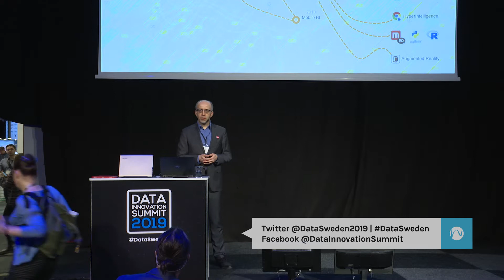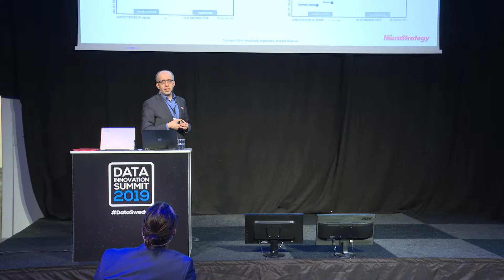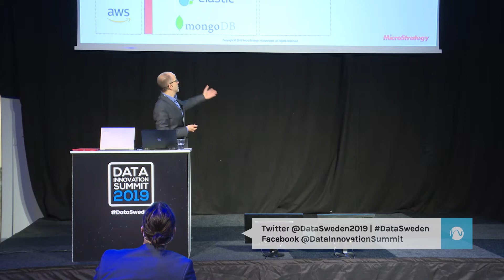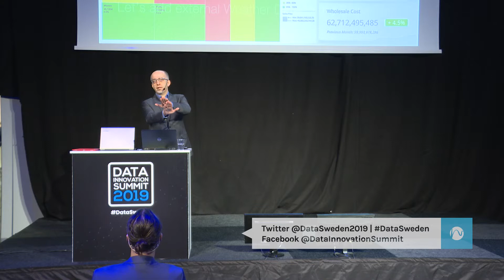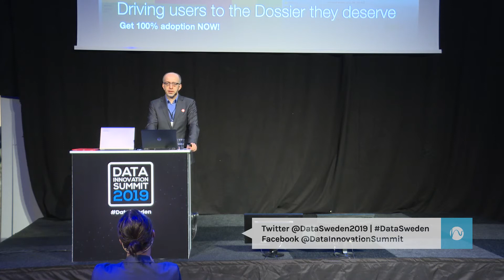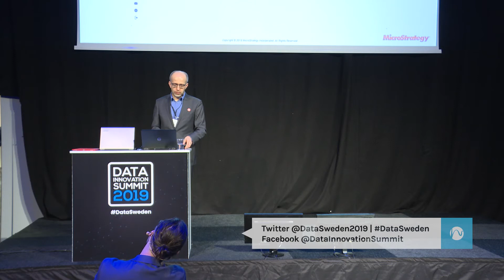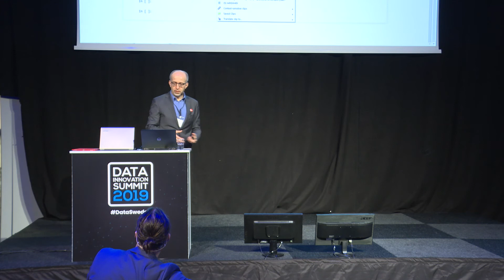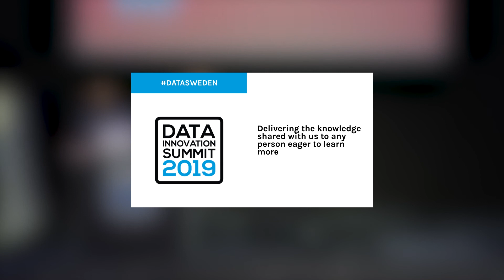Art of the Possible: Data Management & Data Science - Robert Prochowicz, MicroStrategy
2018 brought amazing augmented intelligence innovations (HyperIntelligence, Voice, Chat, Augmented Reality). 2019 brings new amazing opportunities as the Data Management space is getting mature and Data Science & Machine Learning market is booming. Join this session to discover innovative use cases with MicroStrategy and our rich technology ecosystem in Data Management (Google, Microsoft, Amazon, Snowflake, Elastic, Confluent, Indexima) and Data Science (Dataiku, Alteryx, Jupyter, Kaggle, DataRobot, TensorFlow, Python, R)